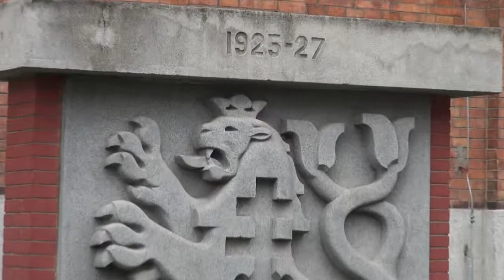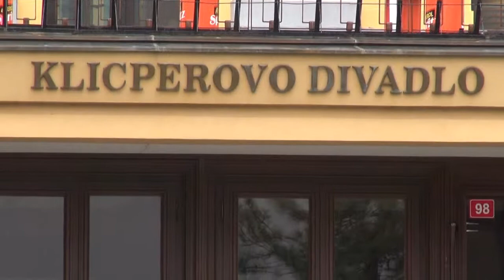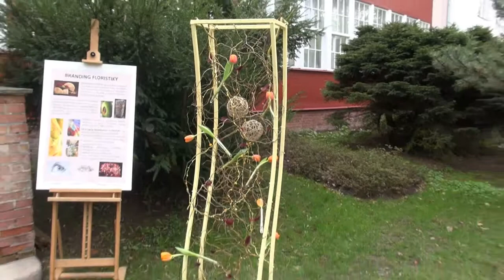2017 04 08 Hradec Králové